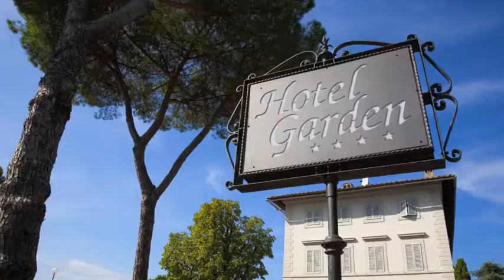Siena Hotel Garden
Hotel Garden Siena